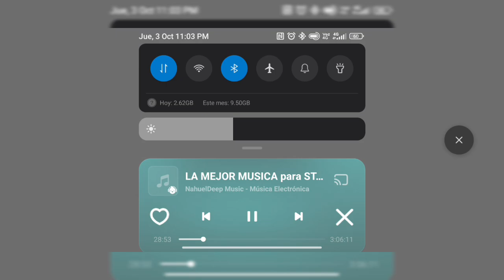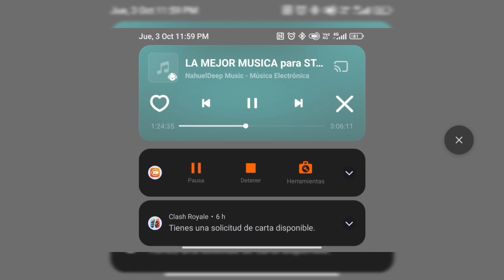¿Llegaremos a las 400Cups con SANDY?🍸 KENJI⚔️BLINKDREW NOS AYUDAA!!-BRAWL STARS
Salutti Amicci

Al maxear a Sandy toca aprovecharla, subiendo cups con BLINKDREW ya que desbloqueo a kenji ⚔️ está rotísimo ese brawler!!

Pronto a las 500 Cups con SANDY!!!